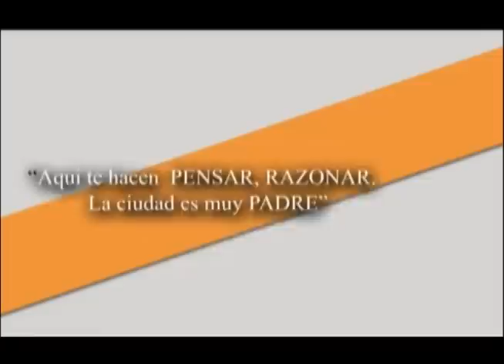Estudiantes extranjeros en la Universidad de San Buenaventura seccional Medellín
Estudiantes extranjeros nos cuentan su experiencia al estudiar en la universidad de San Buenaventura.